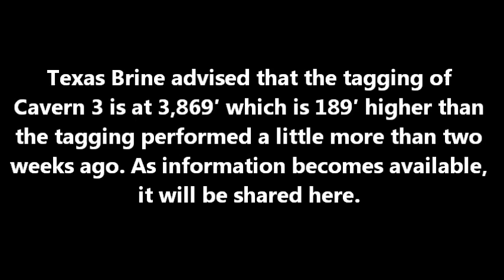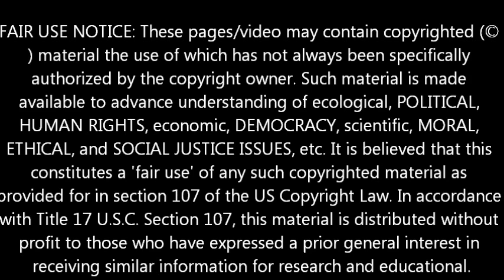BAYOU CORNE SINKHOLE UPDATE- NOVEMBER 29, 2013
SINKHOLE HAS BEEN QUIET!